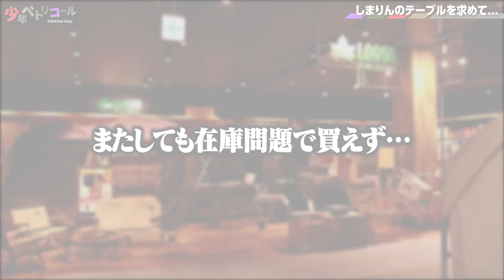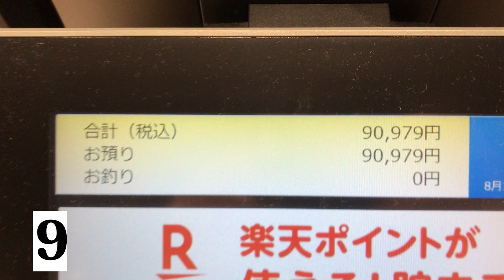総額○万円の初心者ソロキャンプギア購入品15点を紹介します【アルペンアウトドアーズ柏店】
アルペンアウトドアーズ柏店でキャンプ初心者が10万円でソロキャンプギア一式を揃える! 購入品15点を紹介!

▼ロケーション：アルペンアウトドアーズフラッグシップストア 柏店
〒277-0924 千葉県柏市風早1丁目6-1

少年ペトリコール
あまじ キャンディ たいへいゃ ひでき

【使用素材】
OtoLogic